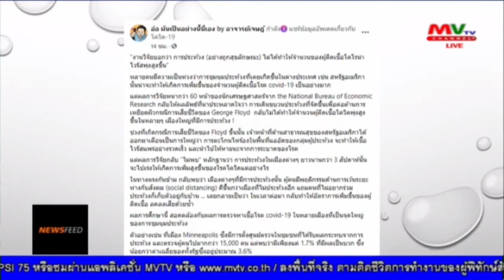อ.เจษฎ์ เผย งานวิจัยชี้ การประท้วงอย่างถูกสุขลักษณะ ไม่ทำให้คนติดโควิดพุ่ง